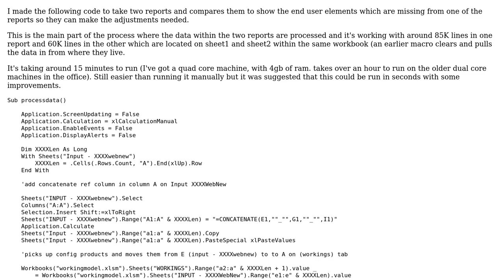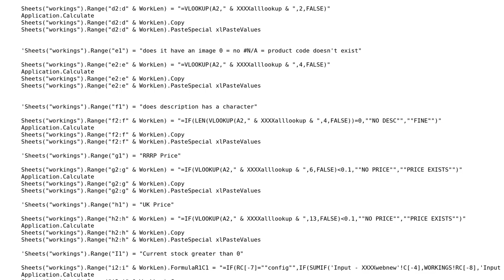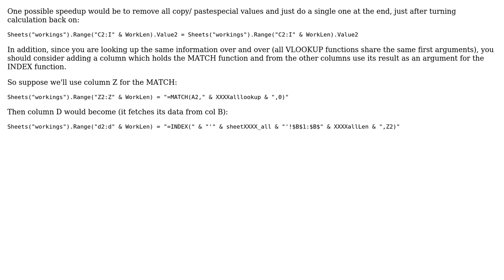Code Review: Compare two datasets in Excel VBA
With thanks & praise to God, and with thanks to the many people who have made this project possible! | Content (except music & images) licensed under CC BY-SA | Music | Images & others | With thanks to user plan303 user jkpieterse user 200_success and the Stack Exchange Network Trademarks are property of their respective owners. You are responsible for your own actions.